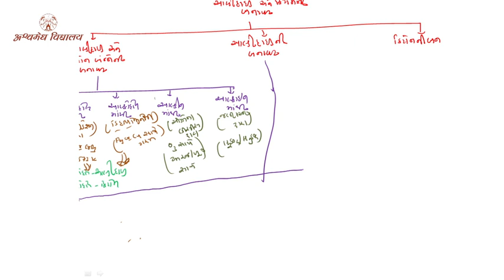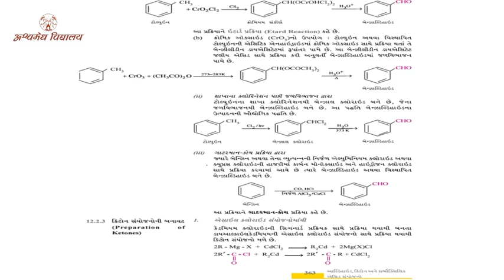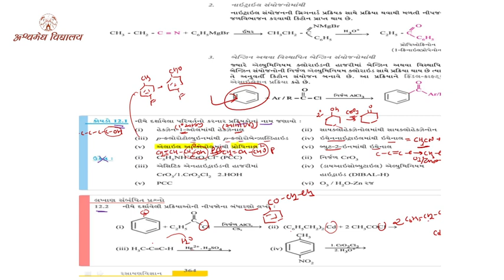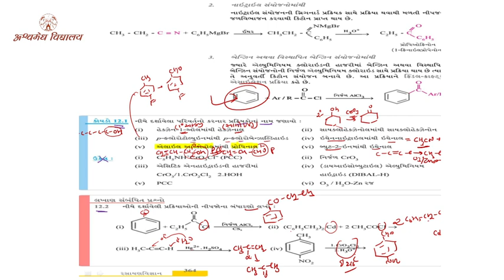12th chemistry-GM-Chap-12[aldehyde ane keton ni bnavt,kyd-12.1,lkn-12.2]part-03 by Manoj sir